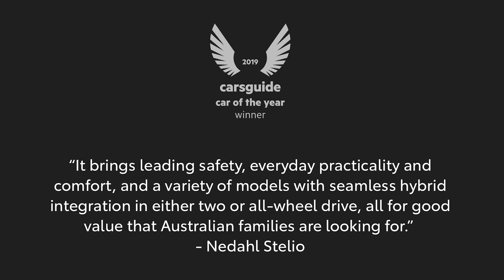Toyota RAV4 wins 2019 CarsGuide Car of the Year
Rav 4 steps it up a notch and is rewarded 2019 CarsGuide Car of the Year.